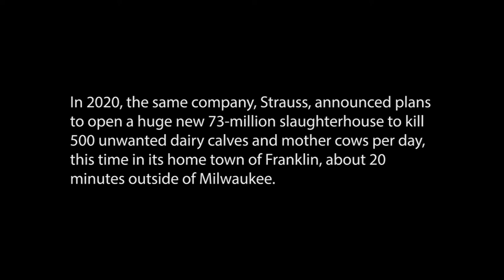73M Slaughterhouse Defeated in Wisconsin!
This video shows highlights from the remarkable Franklin Common Council meeting in which council members unexpectedly voted against a new slaughterhouse in their town by a 4 to 2 margin! Our blog post on this story is coming soon. Special thanks to Marcelino Rivera III and Gabrielle Jolly for spearheading the effort to defeat this slaughterhouse along with Slaughter Free Milwaukee. This is the second time Slaughter Free Milwaukee has helped defeat a huge new Strauss Brands slaughterhouse in Milwaukee county.